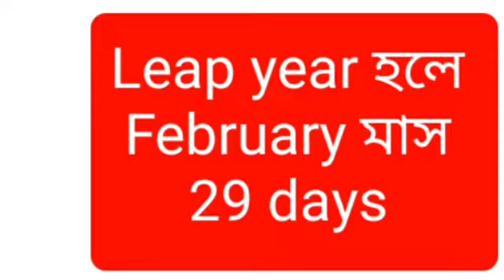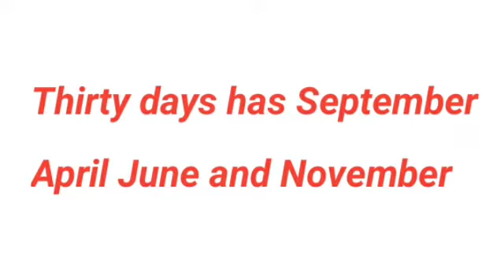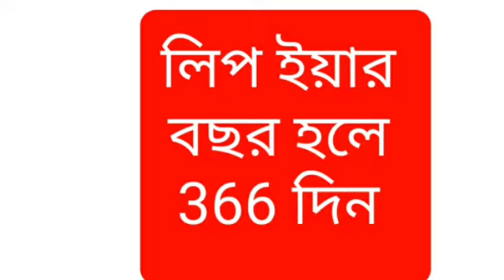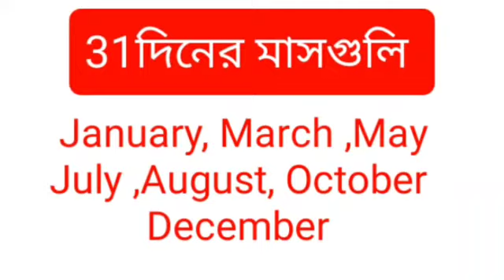ইংরেজির কোন মাস কত দিনের? মনে রাখার সহজ কৌশল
ইংরেজি মাসগুলি কোন মাস কত দিনের হয়।